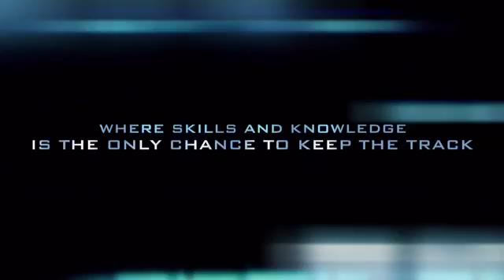The Moeller Pelican Idea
building a wonderful home in South Pelion / Greece